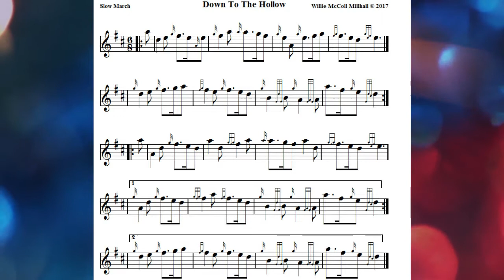Down To The Hollow....6/8 Slow